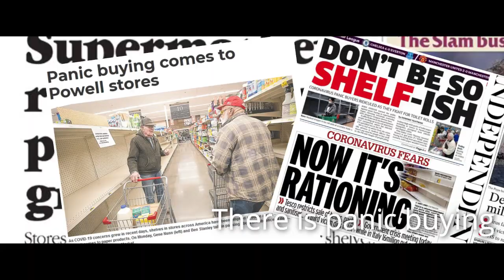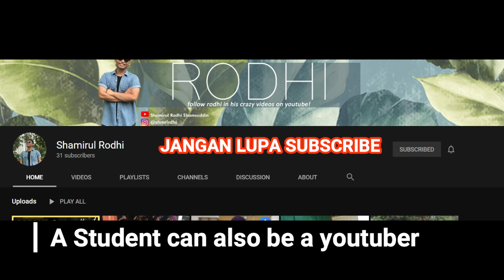MOTIVATIONAL VIDEO FOR STUDENTS HAVING BREAKDOWN DURING COVID-19 PANDEMIC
For every act of selfishness there are thousands of selfless one
For every school that close more classroom are open
For every barrier set up there are boundaries torn down
For all the scare mongering there is also care mongering
For the distance we endure we rediscover love and devotion
For every virus There is a vaccine in positivity

Assignment by Dr Kameil UHMT-06
Prepared by Ahmad Amir Amzar BIn Ahmad Munir